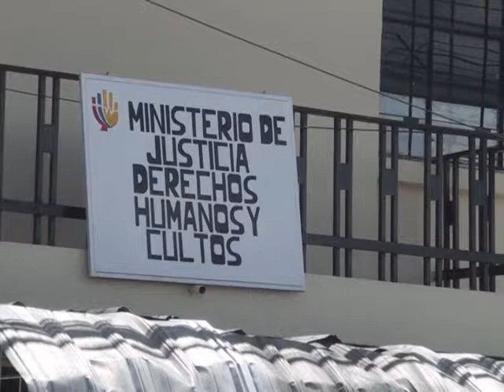ECUADOR TV- VISITAS CENTRO DE REHABILITACION CARCHI